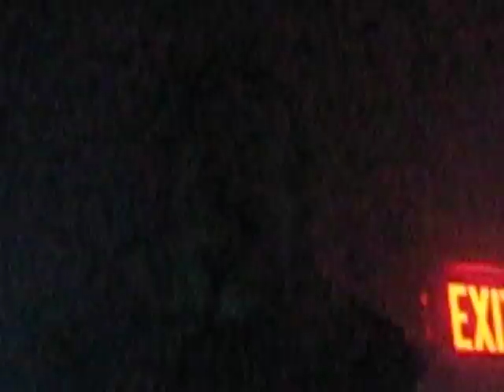BILE - You Cant Love This PT.4 Live @ The Crack Fox St Louis MO Oct 04 2010